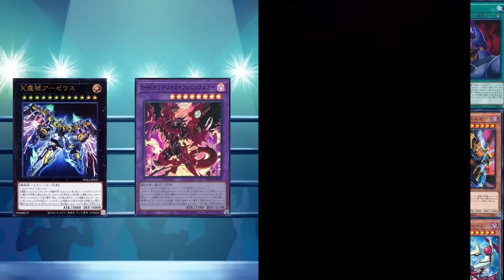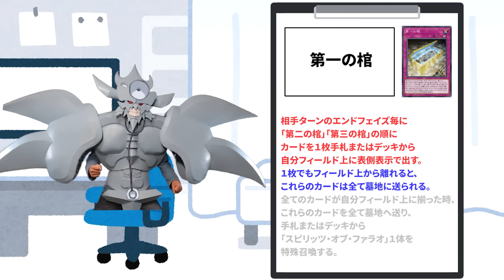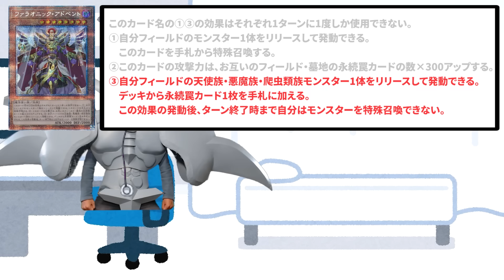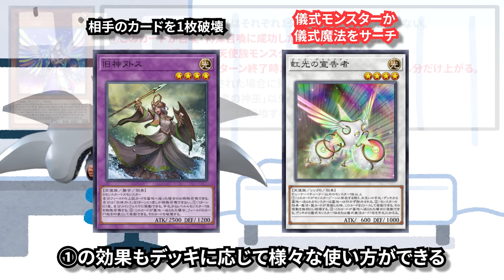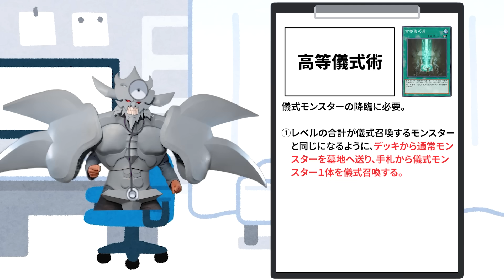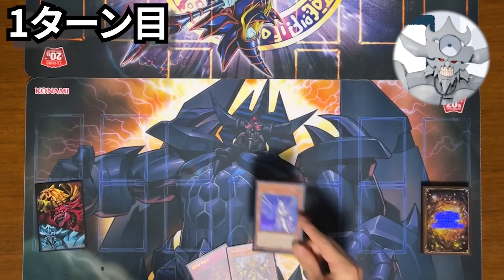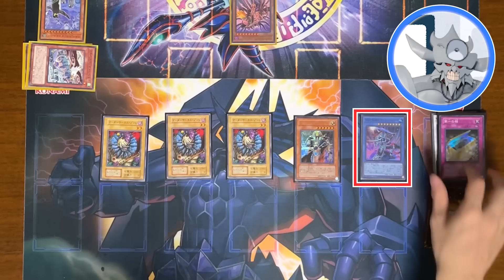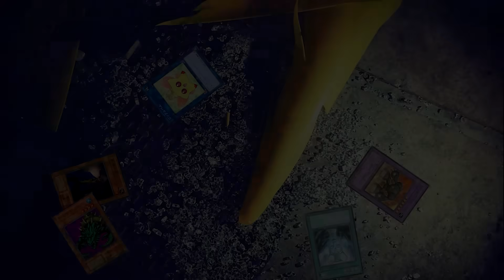クソカードを救え！クソカード診療所 スピリッツ・オブ・ファラオ編【遊戯王】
ファラオの眠りは妨げてはいけないのかもしれない